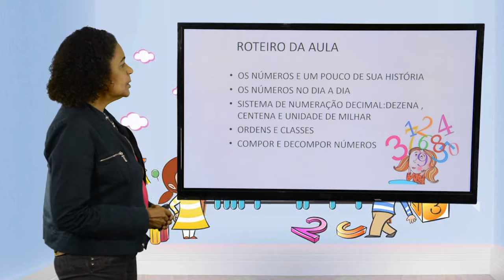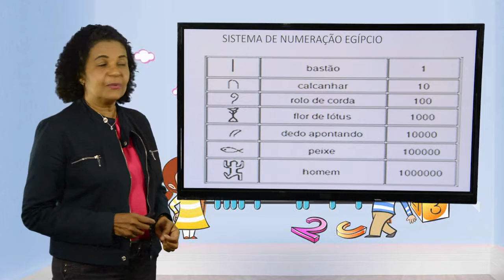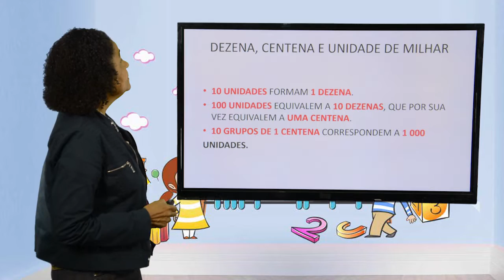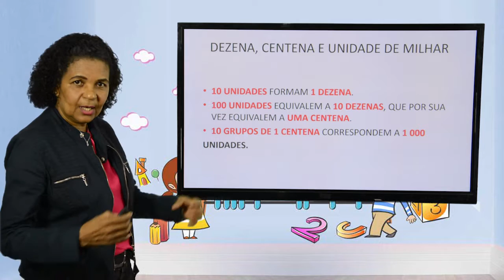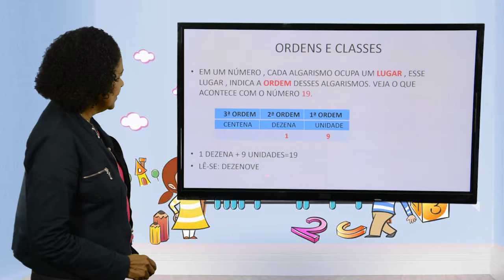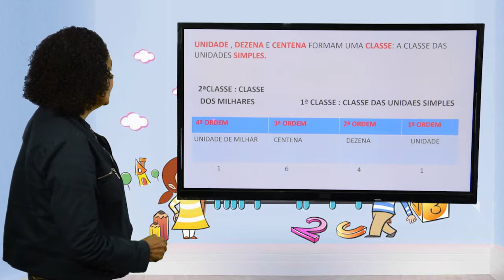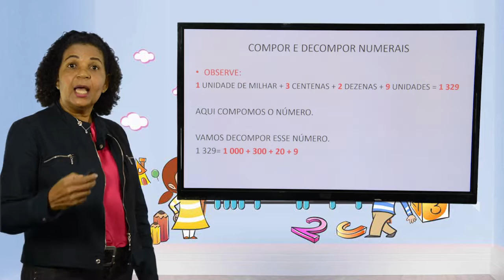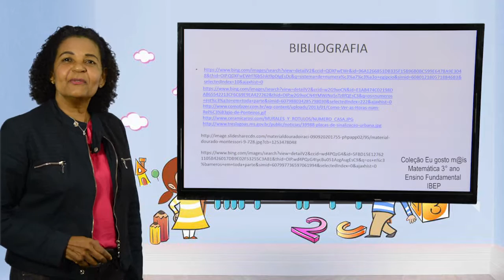3º ANO - I TRIMESTRE - MATEMÁTICA - AULA 3 - REVISÃO SISTEMA DE NUMERAÇÃO DECIMAL